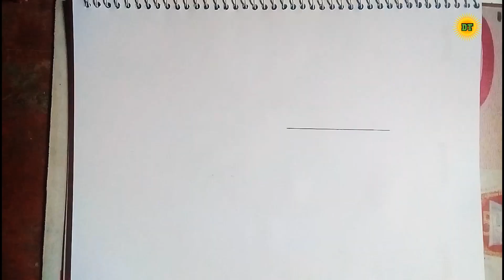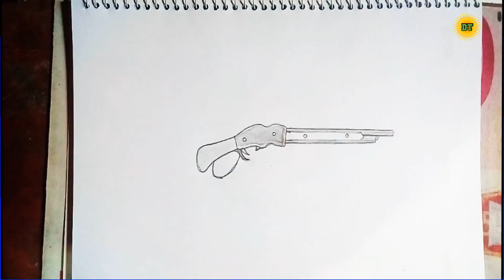Free Fire M1887 Shotgun easy Drawing | how to draw free fire guns | Full HD 1080p.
Hello guys today i  am going  to  draw Free Fire Weapon M1887 shotgun.  I hope u can easily draw  this weapon  just  follow step by step my drawing.